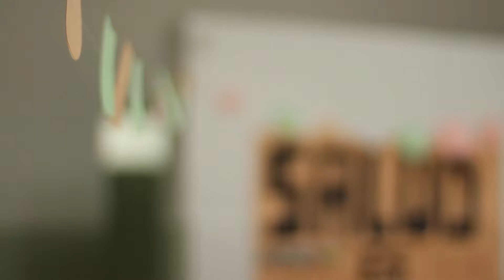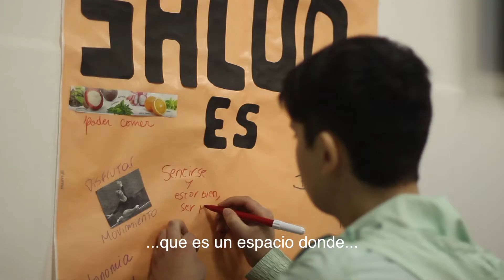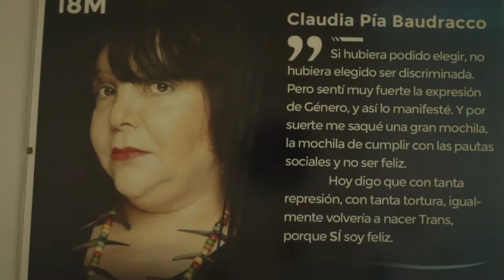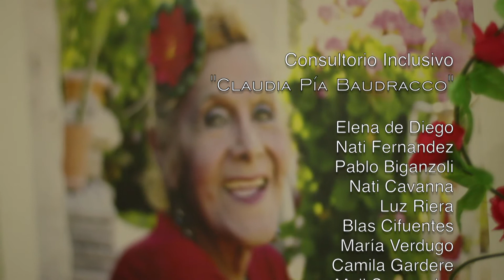Consultorio Inclusivo 1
La sala de espera del Consultorio Inclusivo "Claudia Pía Baudracco" de Cipolletti. Un espacio de construcción conjunta de la ciudadanía trans.